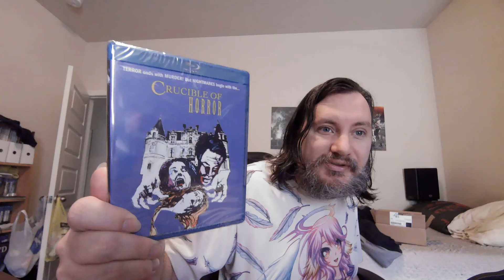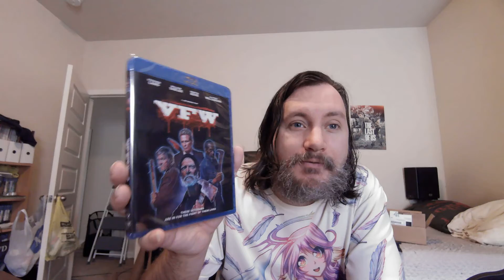March HorrorPack 2022 unboxing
That special time of the month... lets see how march treats us...

If you would like to help and donate you can through...